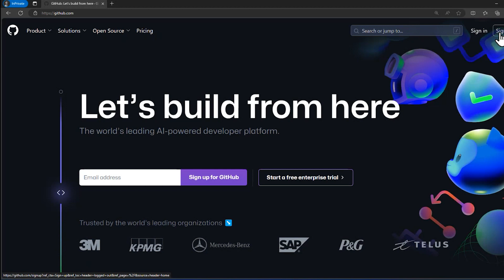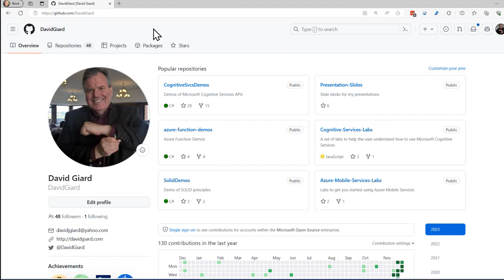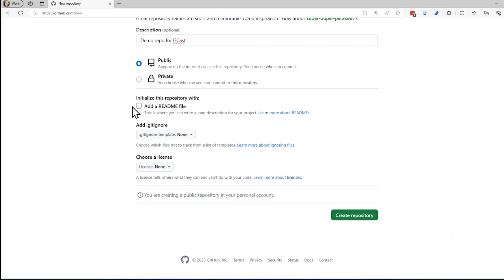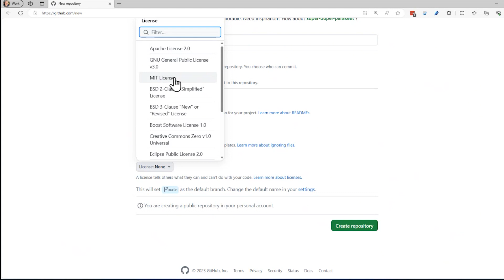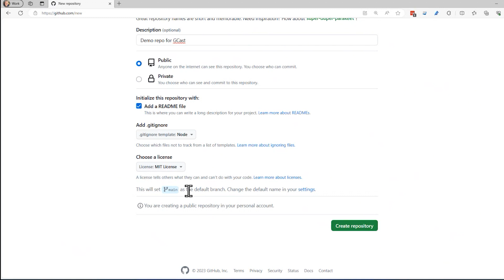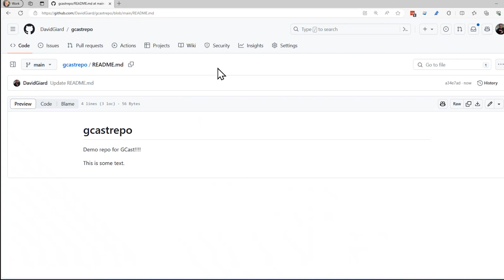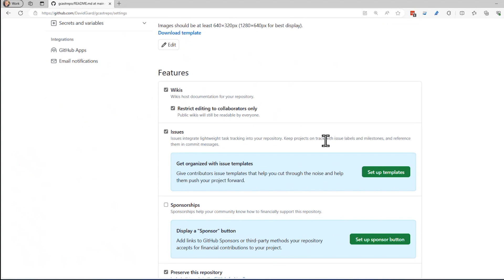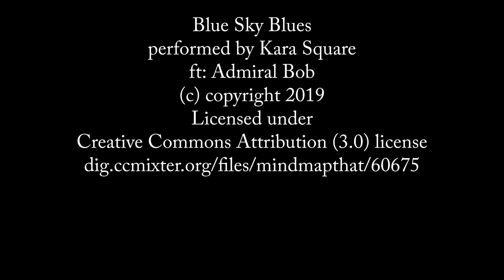Getting Started with GitHub [GCast 163]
Learn how to create, manage, and delete a GitHub repository